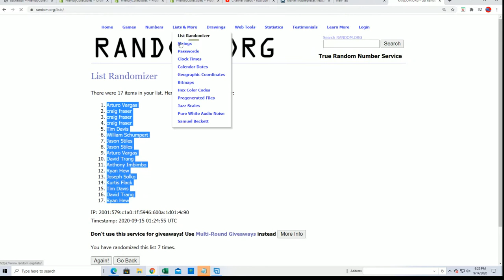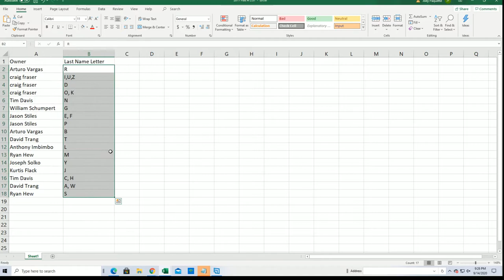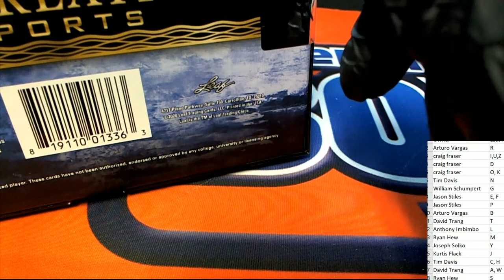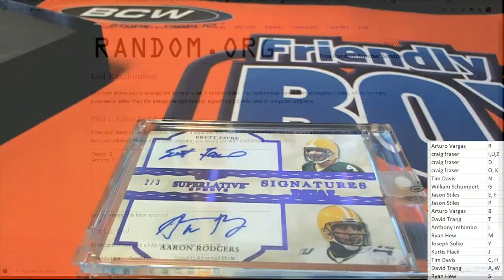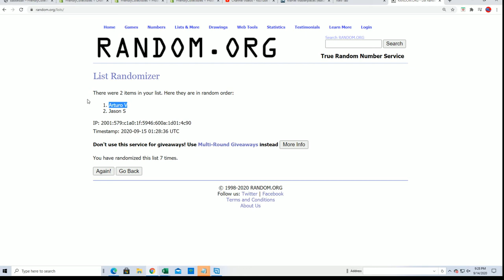2020 Leaf Superlative Sports ID 20SUPERLATIVE258